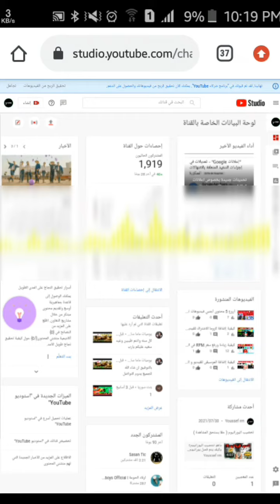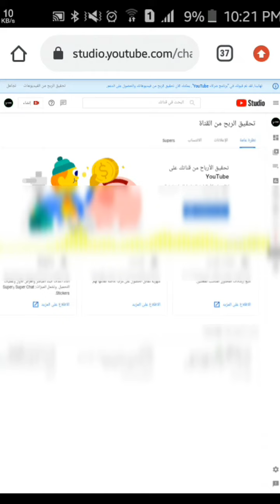تحديثات اليوتوب 2021 إقصاء القنوات من تحقيق الربح في اليوتوب وحدف الحسابات وغلق القنوات...